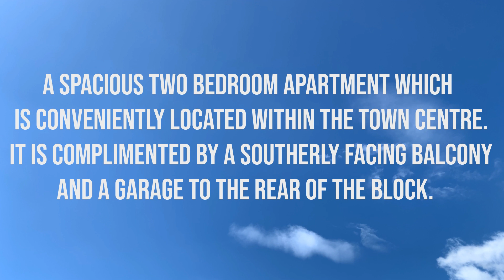Suffolk Road, Bournemouth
Frost & Co, Bournemouth's leading sales and lettings agent are proud to present this one-bedroom first-floor apartment set within this purpose-built development with a private southerly facing balcony which is now currently available on the market.